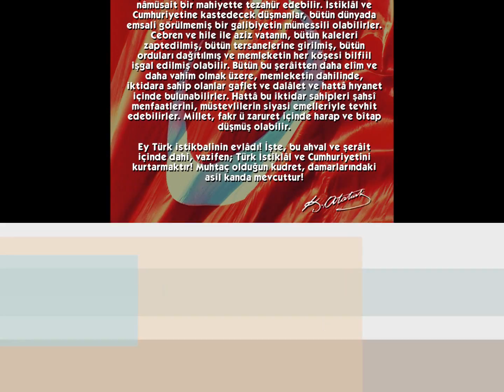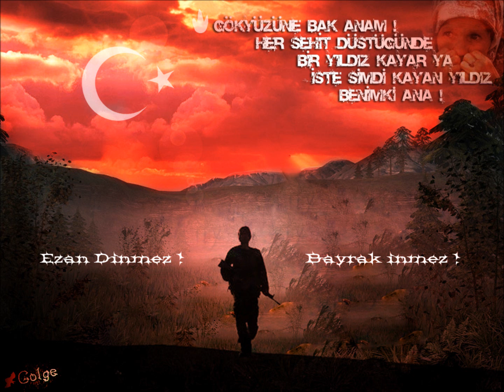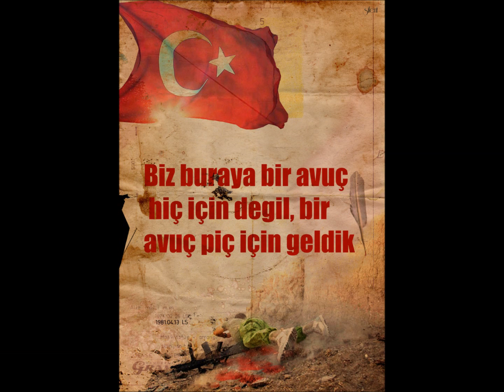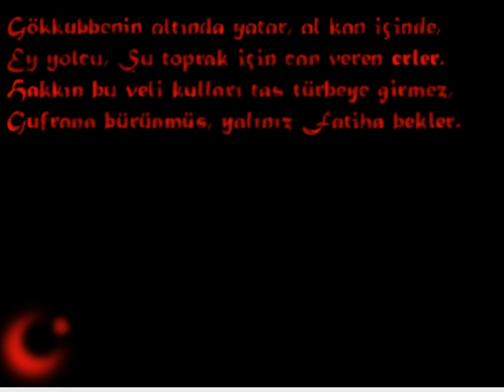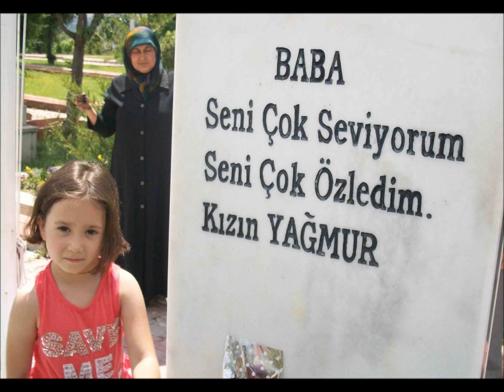Ah Anne Kızıl Kana Boyanırsam